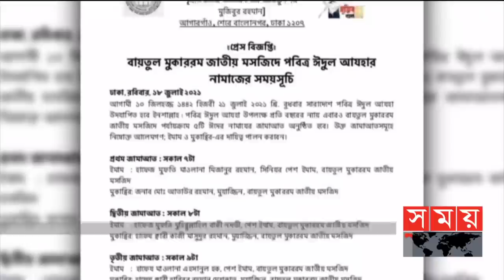সময় সংবাদ | দুপুর ১২টা | ১৮ জুলাই ২০২১ | Somoy tv bulletin 12pm | Latest Bangladeshi News